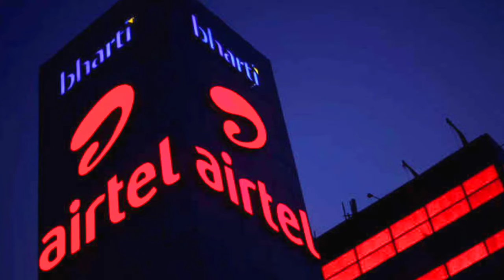Jio Big News - फिर से किया बड़ा धमाका | Jio Big Achievement | Trai New Update | Jio 5G Vs Airtel 5G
Vodafone Idea lost 10.7 lakh subscribers in November 2023, while bigger rivals Reliance Jio and Bharti Airtel added 34.5 lakh and 17.5 lakh subscribers, respectively, as per data released by the Telecom Regulatory Authority of India (TRAI).

Guide4Tech Ujjwal.. :) :)